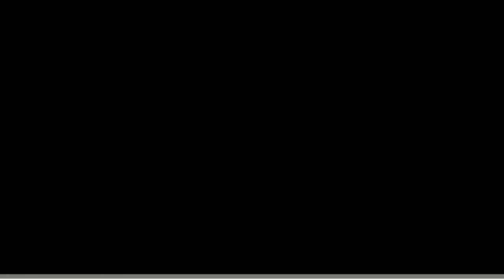От этого страшного малыша все отказались. Вот что с ним стало спустя годы!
Очень грустно смотреть на страдающих людей, а когда страдают дети, на это смотреть просто-напросто невозможно! Увы, но мой сегодняшний герой прошел через такой огромный список испытаний, что и врагу не пожелаешь...